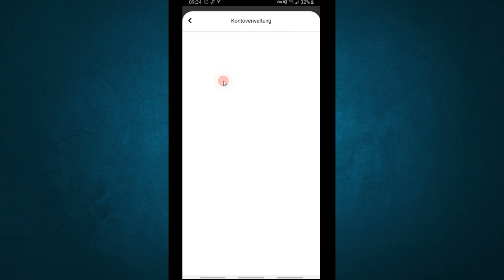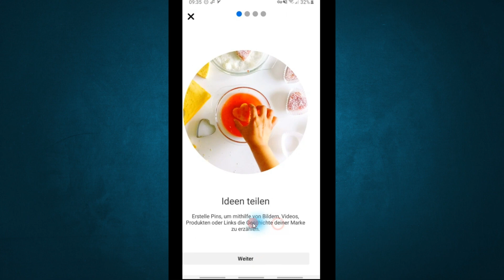Wie Erstelle ich ein Pinterest Geschäftskonto ( Business Account ) 2023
Ich zeige es dir in diesem Video Wie Erstelle ich ein Pinterest Geschäftskonto ( Business Account ) 2023.